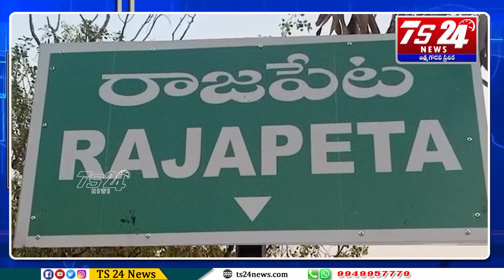కేటీఆర్ పై అనుచిత వ్యాఖ్యలు చేయడాన్ని నిరసిస్తూ రాజాపేట మండల కేంద్రంలో మండల మీడియా సమావేశం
యాదాద్రి భువనగిరి జిల్లా రాజాపేట మండల కేంద్రంలో టిఆర్ఎస్ పార్టీ వర్కింగ్ ప్రెసిడెంట్ కేటీఆర్ పై అనుచిత వ్యాఖ్యలు చేయడాన్ని నిరసిస్తూ రాజాపేట మండల కేంద్రంలో మండల ఎస్సీసెల్ అధ్యక్షులు కొమ్ము పాండు, ఎస్సీ సెల్ ఉపాధ్యక్షుడు కనకుంట్ల వైకుంఠం ఆధ్వర్యంలో మీడియా సమావేశం నిర్వహించారు. ఈ సందర్భంగా వారు మాట్లాడుతూ... రేవంత్ రెడ్డి కేటీఆర్ పై అనుచిత వ్యాఖ్యలు మానుకోవాలని రాజపేట ఎస్సీ సెల్ విభాగం నుండి హెచ్చరించారు. టిఆర్ఎస్ ప్రభుత్వంలోని అభివృద్ధి ఫలాలు అందరికీ వెళ్లడాన్ని చూసి మీరు ఓర్వలేక అనుచిత వ్యాఖ్యలు చేస్తున్నారని హెచ్చరించారు. దళిత బంధు ను వ్యతిరేకిస్తున్న మీరు చరిత్రలో దళిత వ్యతిరేకులుగా మిగిలిపోతారని అన్నారు. ఈ కార్యక్రమంలో జిల్లా నాయకుడు మోత్కుపల్లి ప్రవీణ్, ఉపాధ్యక్షులు భూపతి బాలరాజు, కిషన్, వేణు తదితరులు పాల్గొన్నారు.